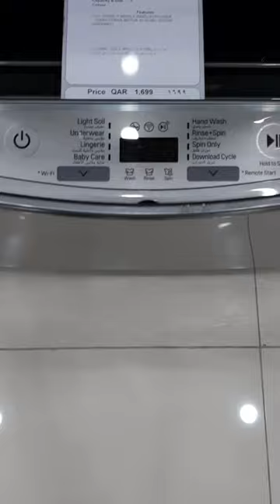LG Automatic Washing Machine best performance and heavy duty washer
What are the different types of washing machines?

1. Fully-automatic washing machines: A fully-automatic washing machine does everything at the touch of a button. ...

2. Semi-automatic washing machines: Unlike the fully-automatic washing machines, semi-automatic washing machines are only partially automatic washing machines.